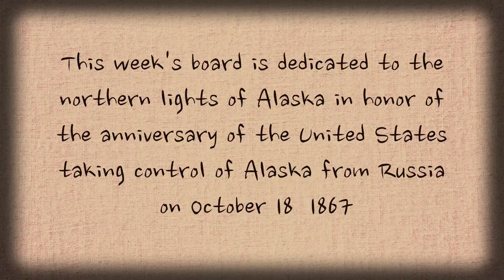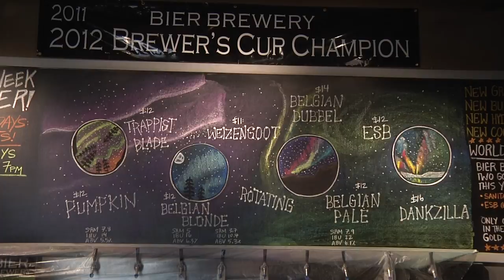Amazing Time Lapse Chalk Art - Bier Brewery Board - Northern Lights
This weeks Bier Brewery board is dedicated to the Northern Lights in honor of the anniversary of the United States taking control over Alaska from Russia on Oct. 18, 1867.

Bier Brewery is one of Indianapolis’ premier microbreweries.  They have won countless awards, but recently took home TWO World Awards at the World Bier Cup.  The Gold Award in the Belgian Quad category for their “Sanitarium”, and also a Gold Award in the English Style Extra Special Bitter category for their “ESB”.

Along with some of the best beers in the city, and loving dogs almost as much as beer, Bier Brewery features a new custom drawn Chalkboard mural every week displaying all the different beers they are serving that week by their in-house beer connoisseur and artist, Sarah.

Each week Sarah gets her inspiration from anything from current and historical events to fictitious scenes she imagines in her poetic and whimsical mind.  Her magnificent art is a perfect match to the quality of the beer, and everyone who visits Bier Brewery will be amazed with the Awesomeness that flows.

If you live in Indianapolis, or are visiting the Indianapolis area, come by and Taste The Awesomeness!

5133 E. 65th Street